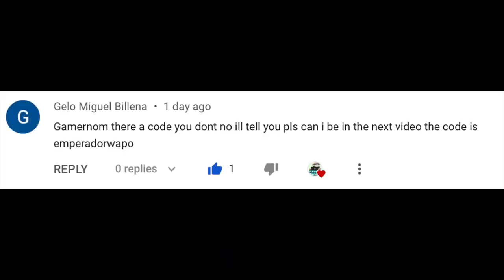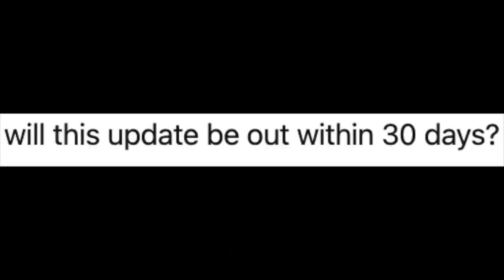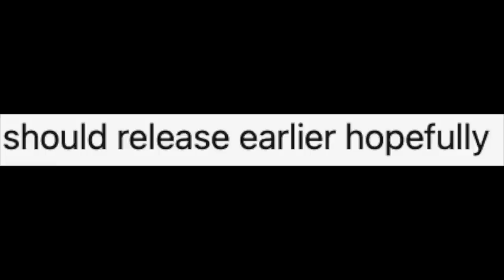AFS *NEW* 100k chikara+1week Boost* EVENT*+ NEW CODE| WHEN UPDATE?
you can check the details in the community announcements channel.